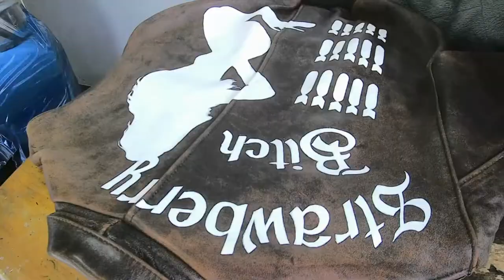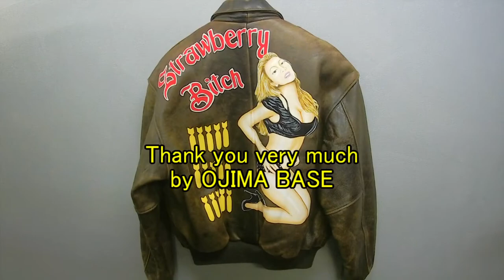38 A-2フライトジャケット カスタム ペイント(Strawberry Bitch）世田谷ベース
カスタム製作：尾島ベース

 尾島ベースではそんなフライトジャケットを、オールハンドメイドでバックペイントのカスタムを、
リーズナブルで提供しています。